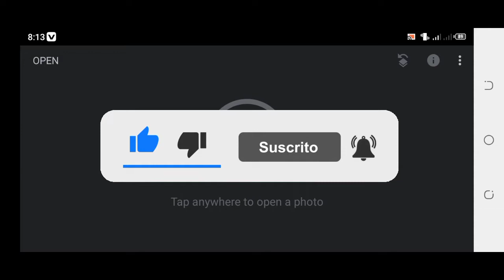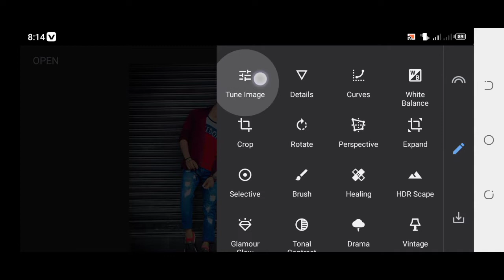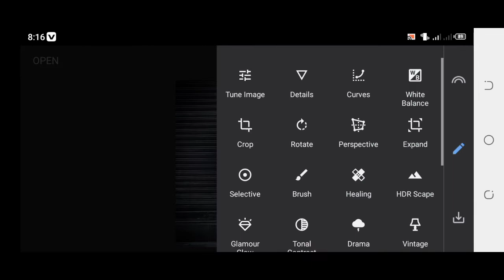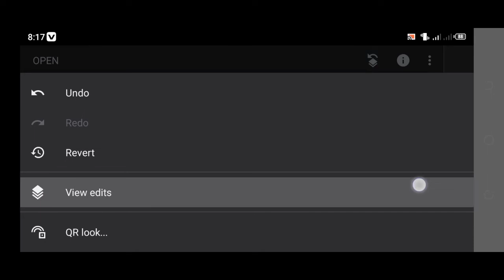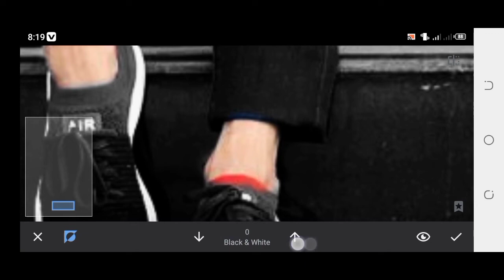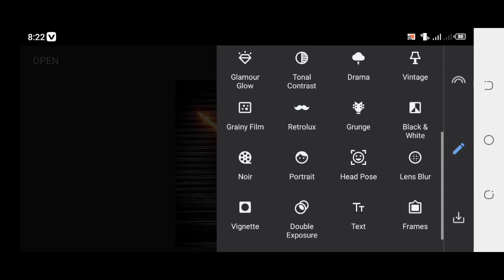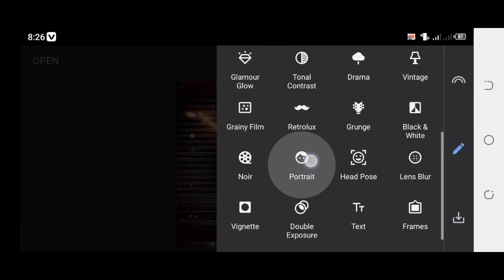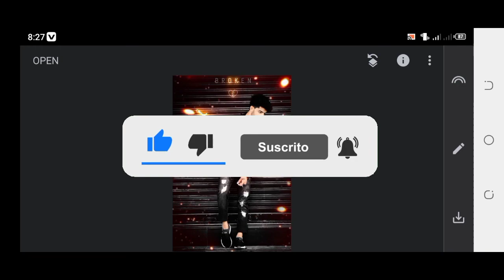Snapseed Oil Paint Face smooth Photo Editing Tricks | Snapseed Background Change Tutorial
Hellow
Is la Apko sikhaya jata ha k Mobile phone me professional Editing kaise kii jatii hay hum Apko sikhaty hen ke Video Editing‚ photo Editing‚ Banners‚ Posters‚ Thumbnail‚ Logos Kaise Banty hen

2:- Pixellab Editing

3:- Video Editing In Mobile

4:- Face gora Kaise Kare

5:- creat Logo

6:- Pixellab photo Editing

7:- Make Posters in Android

8:- Make Banners

9:- How to make logo in Pixellab

10:- create Thumbnail inmobile

11:- Kinemaster Video Editing

12:- Capcut Editing

13:- Face white Kaise kare

14:-bVideo Editing in mobile

15:- Kinemaster me Video edit Kaise kare

16:-bpoetry video in kinemastet

17:- professnal logo in Pixellab

18:-Logo makeup in mobile

19:- capcut tricks

20:-Pixellab tutorial

21:- Snapseed tutorial

22:- Kinemaster tutorial

23:-CB Photo Editing

24:-capcut editing

25:-Hair Style Photo Editt

26:-Pixellab Photo Editing

27:-How To Make 3d Intro With Kinemaster

28:-Snapseed Amazing Photo Editing

29:-Double Exposure

30:-How To Create Youtube Thumbnail

31:-VN App Se Editing Kaise Kare

32:-Snapseed Photo Editing Tricks 😘

33:-Kinemaster

34:-Youtube Intro Kinemaster

35:-How to Change Background In Snapseed

36:-How To Change Background

37:+Snapseed Oil Paint Face Smooth Photo Editing